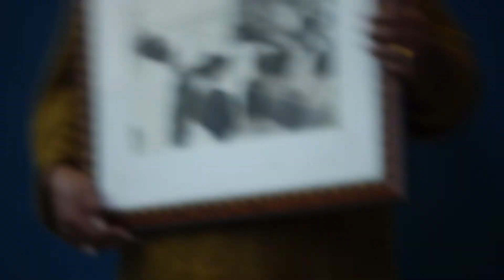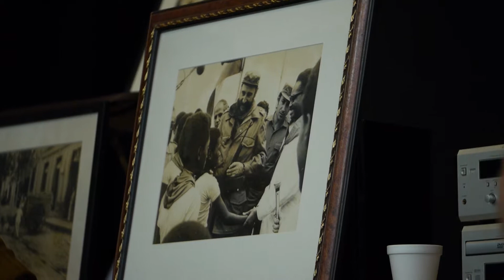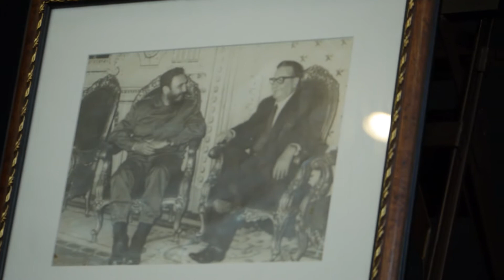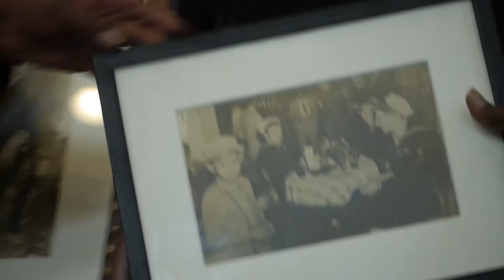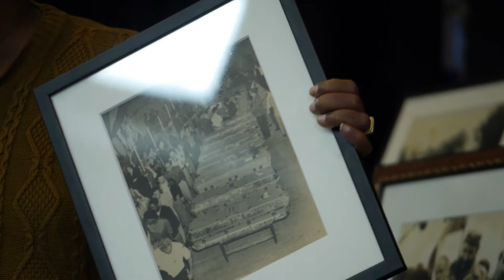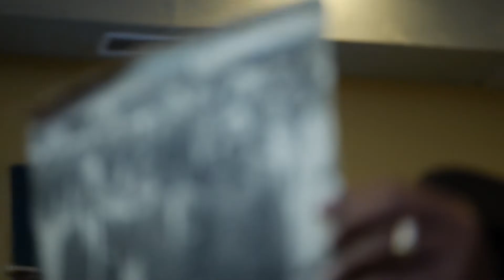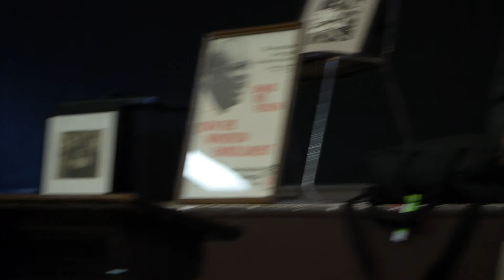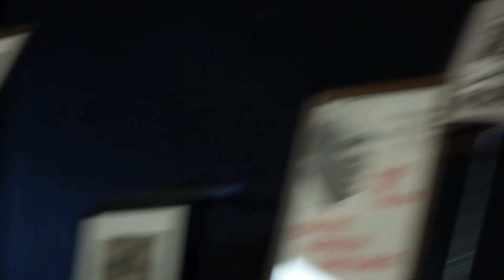Fidel Castro Conference: Session 1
Study of Fidel Castro: The life of a great revolutionary of our times
Speakers: Felix Wilson, Skipper Bailey, Jahanzaib Choudry